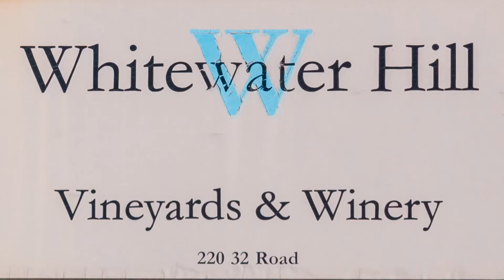Whitewater Hill Vineyards and Winery Virtual Tasting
Meet the Vintner and taste their wines